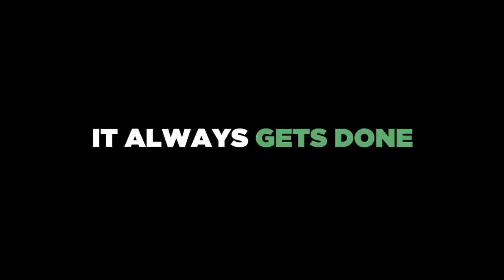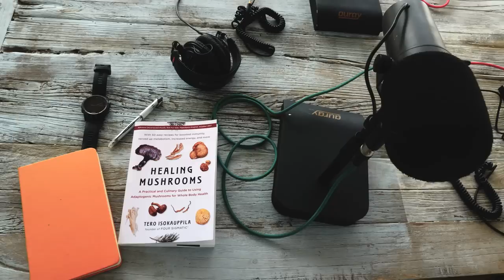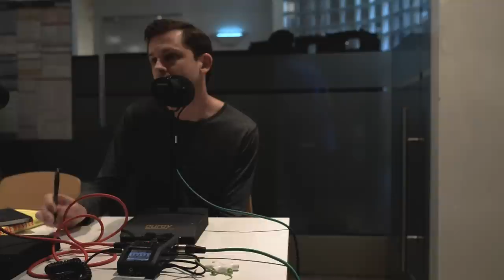IT ALWAYS GETS DONE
Shrooms, Side Hustles & Sobriety. Or, 1 speech, 2 podcasts, and 3 burritos. There is a lot going on. But it always gets done.

TRAINING GEAR
✩ Garmin Watch
✩ Goodr Sunnies
✩ Garmin HR Monitor
✩ Salming Trail T3 Shoes
✩ On Running Cloudsurfer
✩ Franco Bicycles
✩ ROKA F-1 Goggles
✩ Balega Running Socks